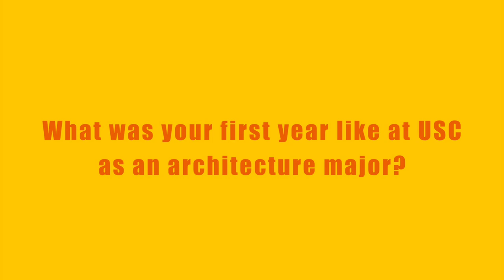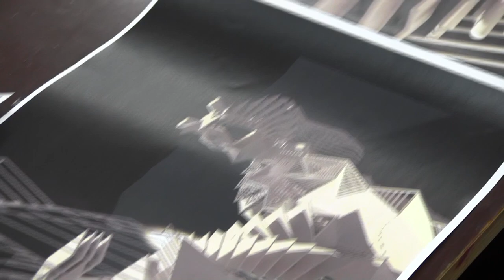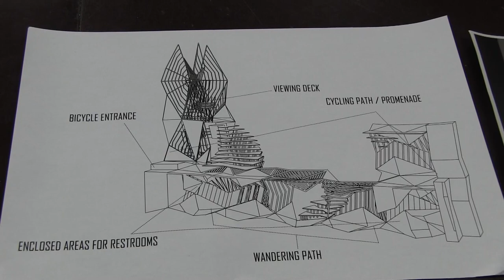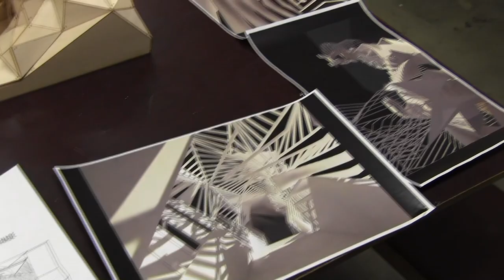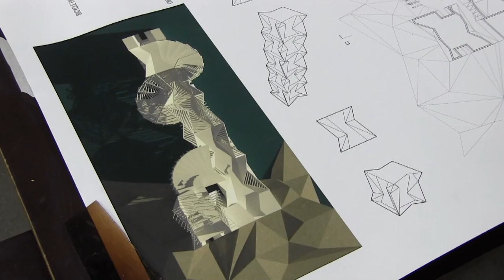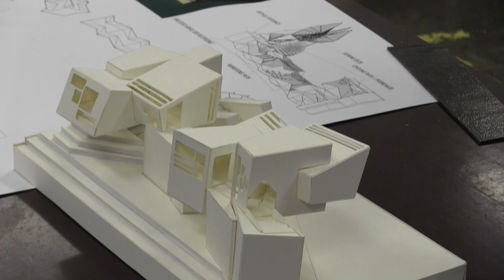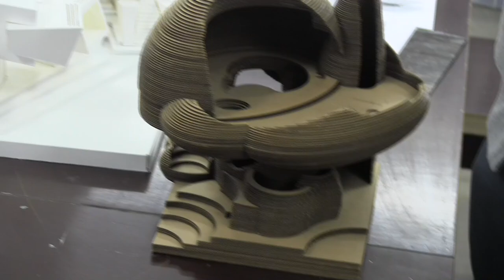Southwestern Academy Alumni Michael Chen visits from USC School of Architecture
Michael Chen, class of '14 and currently in his first year at the USC School of Architecture came back to Southwestern Academy to share his projects with the students.